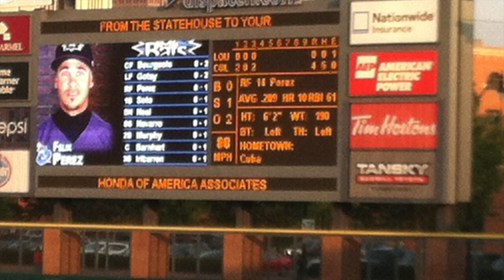Columbus discovers America @ a Clippers Game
Original song by Susan Gelman (words) & Bill Cohen (music)